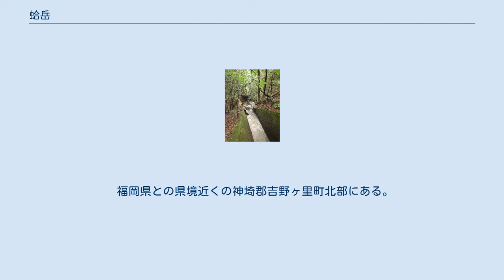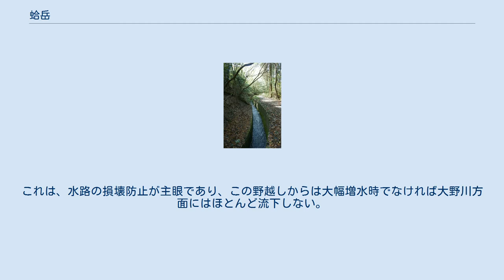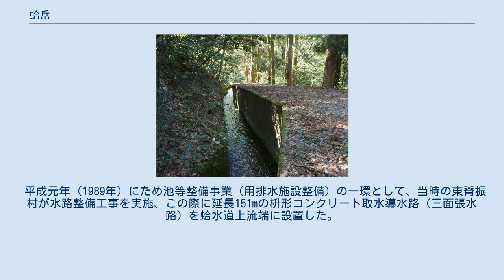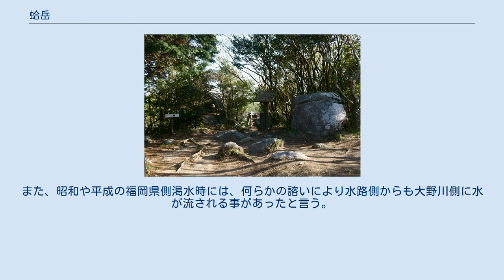蛤岳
蛤岳（はまぐりだけ）は、日本南部の九州・佐賀県北部にある、脊振山系に属する標高862.8mの山である。
 福岡県との県境近くの神埼郡吉野ヶ里町北部にある。
山頂には直径3〜4mほどの蛤岩と呼ばれる巨石があり、これが東西に割れて蛤が殻を開いた様子に見えることから名付けられたと言われている。
 山腹には江戸時代初期に佐賀藩鍋島氏の家臣、成富茂安が築造した蛤水道が現存し、筑後川水系の田手川へと豊かな水(0.056立米毎秒)を佐賀方面に流し続けている。
 蛤水道は、蛤岳山頂北側の山腹から筑前（那珂郡五ヶ山村字大野）方面に流れていた水を肥前側へ通す人工の分水界水路であり、1626年に築造された。
蛤岳の北東側中腹に人工の井堰（井手、小さいため池）と1.5km程の導水路を築造し、南方の田手川に落ちる谷筋まで導水する仕組みである。
「野越し」という一種のオーバーフロー設備が特徴であり、多雨期に水路が溢水して崩壊しないよう工夫されたものである。
 2010年には土木学会選奨土木遺産に認定された。
国道385号線坂本峠から蛤岳山頂に向かう九州自然歩道の途中にある。
 吉野ヶ里町教育委員会によると、蛤水道には以下のような伝承がある。
 水路とため池築造の影響で、筑前黒田藩側の大野川（那珂川支流。現代の東脊振トンネル北側にある）に落ちる谷筋に向かう水量が激減し、麓の筑前側の大野集落が水不足に陥った。
大野集落の民によって水道の破壊が謀られたが、実行には警備の目を欺くため「お万」という子持ちの女性が選ばれた。
だが、あまりの警備の厳しさから果たすことができなかった。
その際には、お万は泣き声で見つかることを恐れ連れていた乳飲み子を滝壺に捨て、自らも池に身を投じた。
子を捨てた滝を「稚児落としの滝」、お万が身を投じた池を「お万ヶ池」と呼び、今も水道の源付近にその名を残している。
その後、蛤水道の水路さらえには、お万の霊が必ず雨を降らせたり曇らせたりし、作業を妨げるという言い伝えがある。
 また、肥前側の小川内村での伝承によると、江戸時代の当時水不足に陥ったのは麓の大野集落ではなく（大野集落は大野川からは引水しておらず）、大野川下流の那珂川流域の平野部付近（筑前国）であり、「お万」と言う女性はその下流集落から水路の変更を謀りに来ていたと言う。
 なお史実として、茂安はその後、水路の途中数箇所に「野越し」という一種のオーバーフロー設備を作り、筑前側にも少々の水が流れるように改良した。
これは、水路の損壊防止が主眼であり、この野越しからは大幅増水時でなければ大野川方面にはほとんど流下しない。
 蛤水道は藩や市町村により平成時代まで維持、改良され続けており、水路全体も昭和27年にはコンクリート造に改修され、野越しも含めて現代も機能している。
この主水路のコンクリート改修前は素掘りの水路で、現在の水路から最大数m程度横にずれていたと見られる。
 平成元年（1989年）にため池等整備事業（用排水施設整備）の一環として、当時の東脊振村が水路整備工事を実施、この際に延長151mの枡形コンクリート取水導水路（三面張水路）を蛤水道上流端に設置した。
この取水導水路上流端は、蛤岳山頂北側から流れてくる小川に接続、取水用の井堰（井手、小さいため池）を形成している。
この部分の堰は高さ数10cm程度しかない。
このように平成元年から現在までは井堰により大野川の一部から集水する構造に転換しているため、渇水期を除き大野川にも常時ある程度の量が流れるようになっている。
この井堰より上流の集水面積は1キロ平米程度である。
この平成改修の以前の構造は不詳であるが、各種の故事伝記でため池と書かれている事から、大野川本流流下点を堰き止めて大きなため池になっていたとも考えられる。
また、昭和や平成の福岡県側渇水時には、何らかの諮いにより水路側からも大野川側に水が流される事があったと言う。
なお、大野川下流の麓一帯では五ヶ山ダムが建設、2018年度(平成30年度)に竣工し、現在は那珂川本流と支流大野川が直接このダムに流入している。
 水道築造やその故事の数10年後、脊振山頂付近で国界の争いがあり、元禄6年（1693年）に幕府の裁定が下りている。
なお、この争論（肥筑国境争論）で蛤岳付近の国界についても議論に俎上したが、裁定上は何ら影響が無かった。
なお天正11年（1583年）に領地争いがあり現在の国界（筑前・肥前界）として決着したとの記録はあるが、当時は室町時代の守護領国制が崩壊した戦国時...